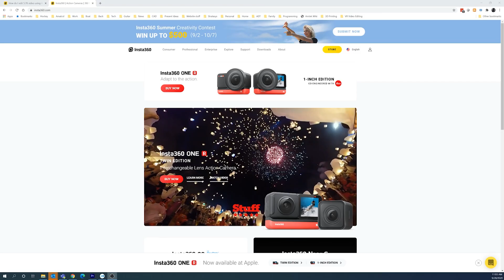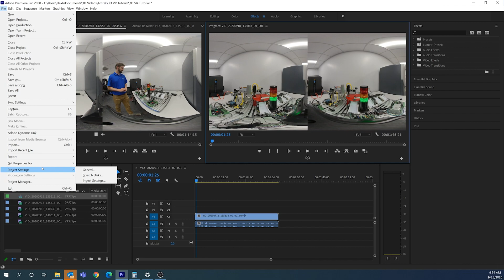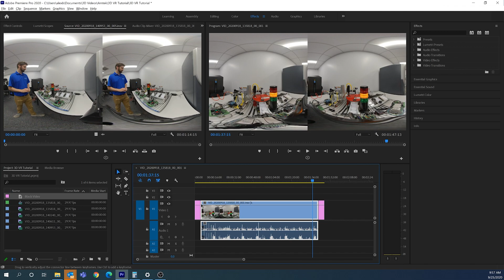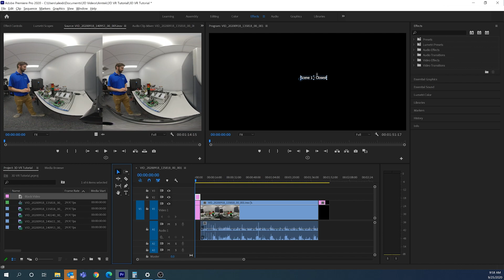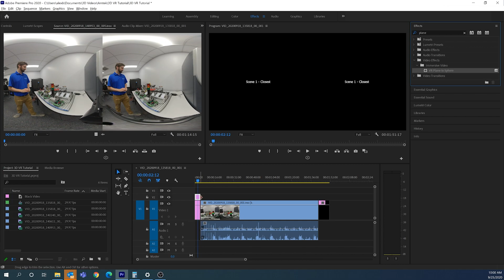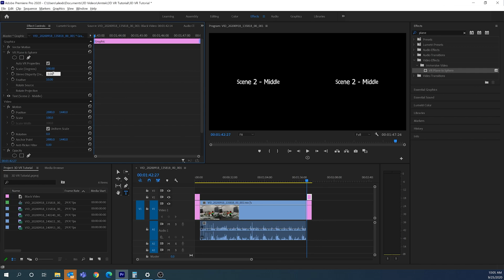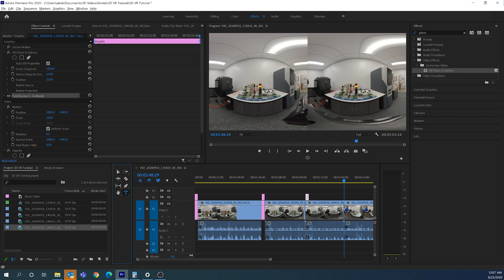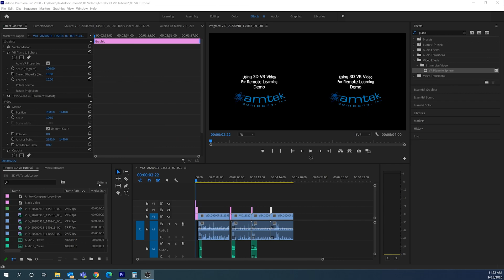Editing Insta360 EVO 3D VR Video in Premiere Pro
This video explains the process of importing 3D VR Video shot on an Insta360 Evo into Adobe Premiere Pro, setting up the project properly so it is recognized as VR Video, editing the video, adding 3D text, and properly exporting the video for upload to YouTube.